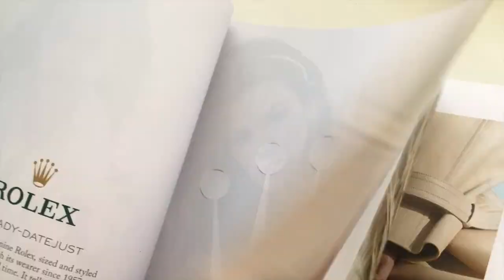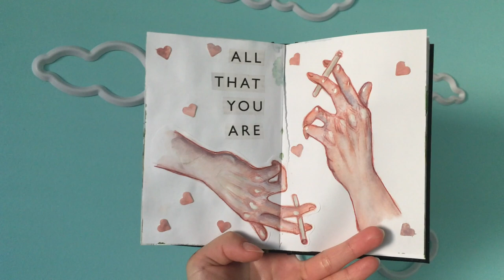Art Journal w/ Me no. 22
Hey there!
Welcome back to another sketchbook with me! Today I’m drawing some hands holding cigarettes (even though smoking is so so bad for you !!) Anyhow, I hope you enjoy :)